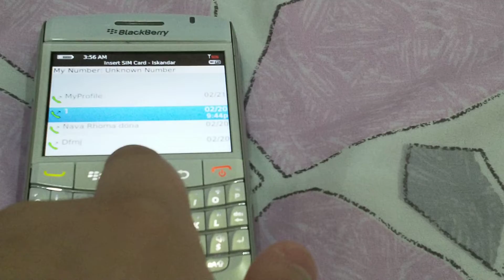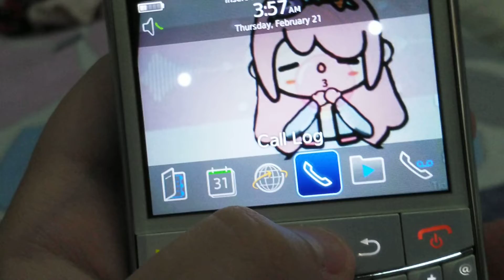Phone 📱 Blackberry T Mobile Old 2007 Shutdown Power startup power